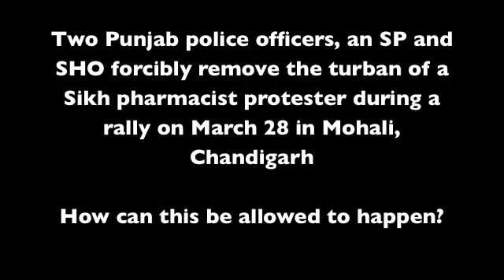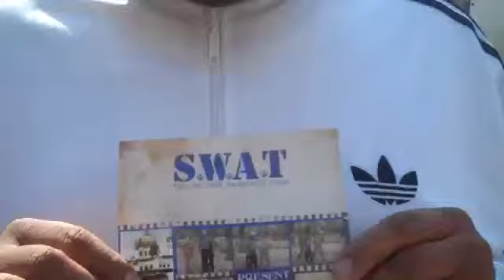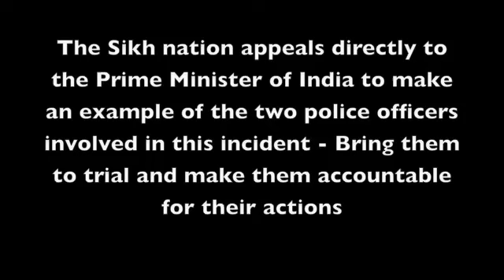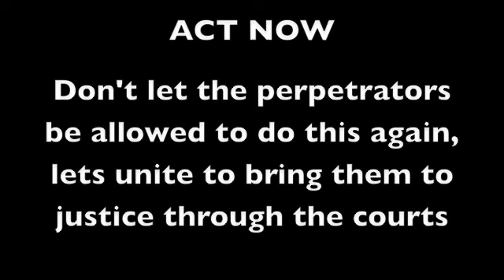Attack On A Sikhs Turban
On March 28 2011 in Mohali, Chandigarh Punjab police officers forcibly removed a Sikhs turban. This outrageous act was caught on film and shown to the world that even today the disrespect of sikhs continues. This short video was produced in April 2011. © Sikh Welfare & Awareness Team (S.W.A.T).

S.W.A.T, Flat 5, 5 Gledwood Drive, Hayes, Middlesex, UB4 4AF,
Registered Charity Number: 1139600